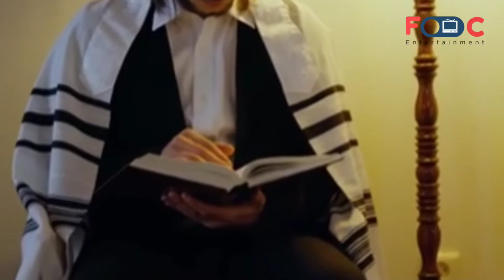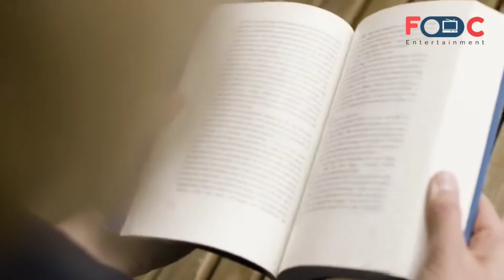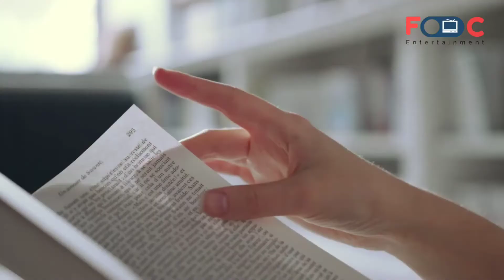ဆားပုလင်းနှင်းမောင်နှင့် မြကျွန်းသာပေါ် မျောက်သုံးကောင် (Book Review)